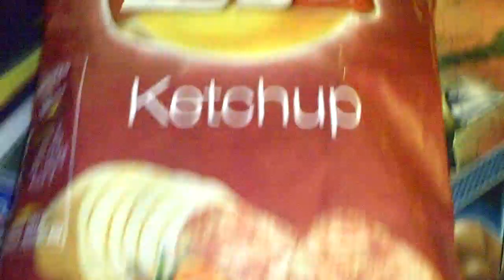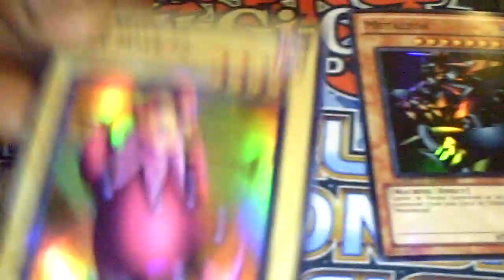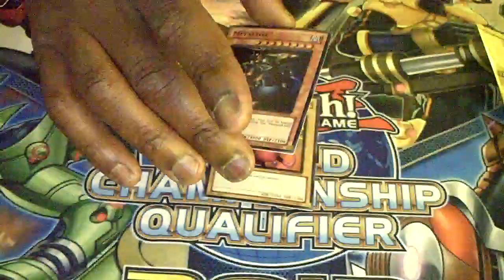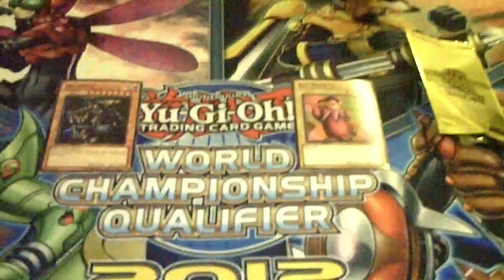Yugioh North American World Championship Qualifier Swag 2012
dubkdad1

My Dueling Network
DUBKDADONE